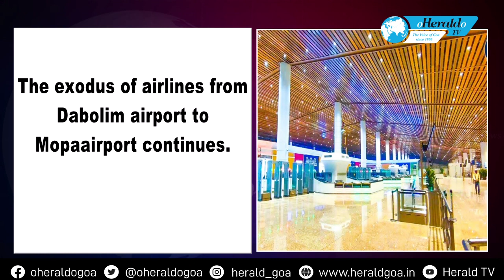Herald TV Konkani Khobro 20 December 2022